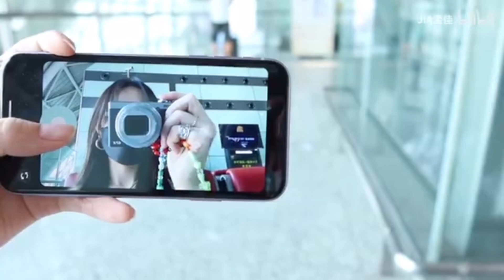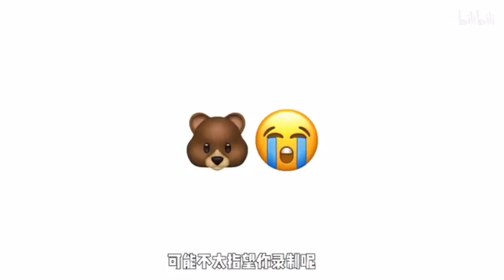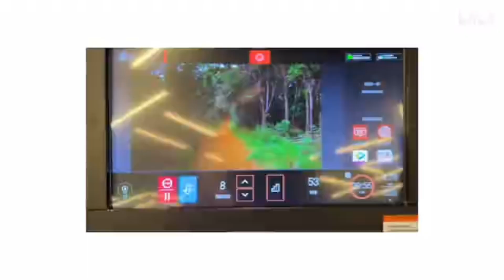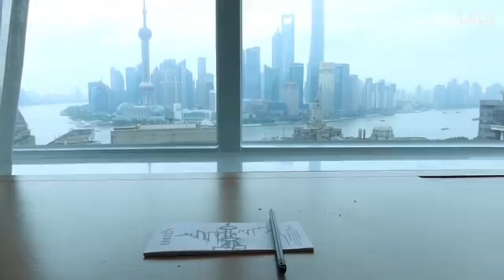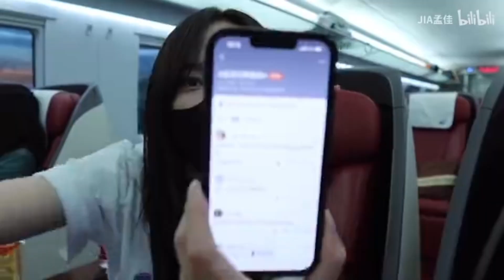佳鸽vlogrrr | 佳鸽出差40天的幕后揭秘vlog｜Meng Jia's 40days Business Trip Behind The Scenes Vlog 20221005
佳鸽vlogrrr | 孟佳出差40天的幕后揭秘vlog
十一小长假~~~
当然得有个
来给大家分享 佳鸽前段时间
出差40天的碎片vlogrrr啦~~